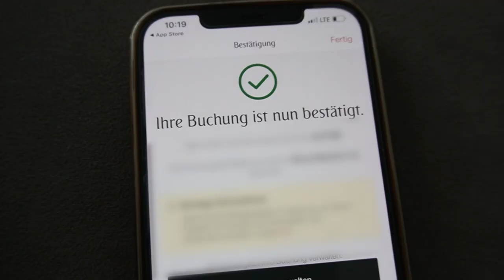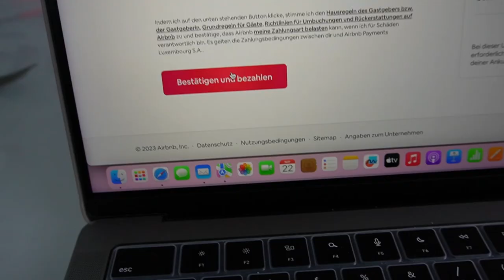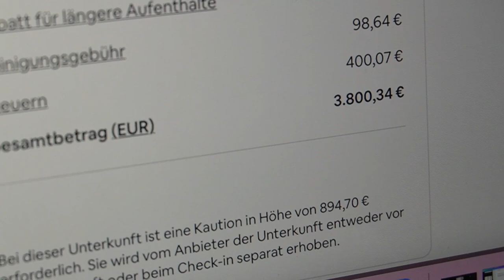Haus leer räumen | Flüge buchen | 7 Tage bis wir auswandern 🌏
Danke an alle die sich die Zeit nehmen und meine Videos schauen und so wundervolle und liebe Kommentare schreiben.

✘Trinkflasche Kinder
✘Trinkflasche 2,2 L
✘ Mein Mikrofon

✘ Meal Prep Dosen
✘ Leggings Schwarz
✘ Leggings Beige

✘ MacBook Pro 2021 14''